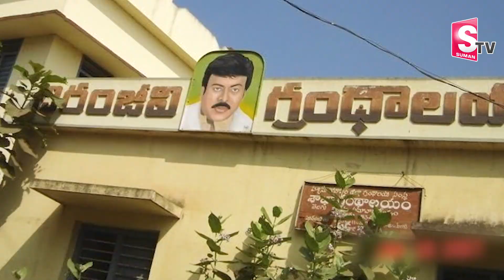Megastar Chiranjeevi Gives Clarity About Mogalthur House | Megastar Exclusive Interview